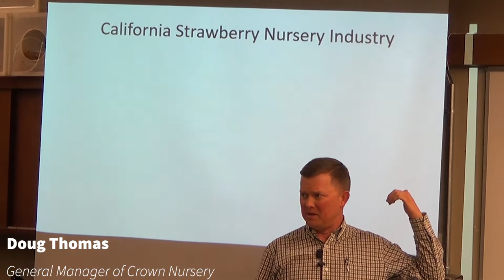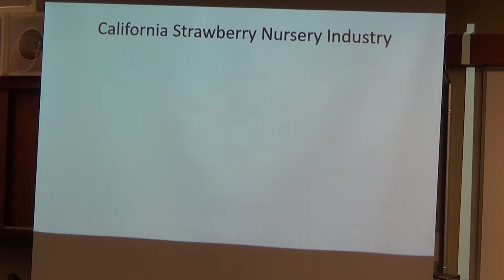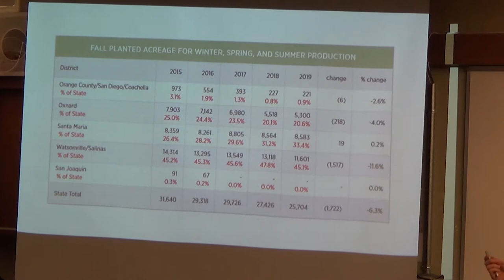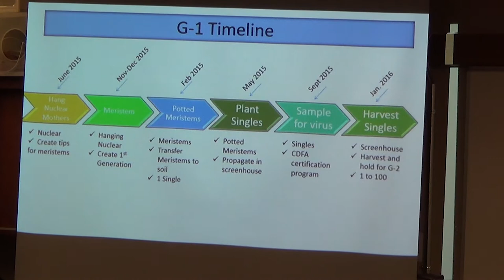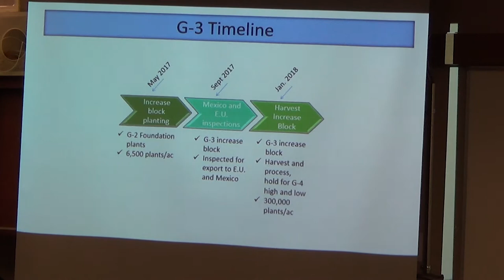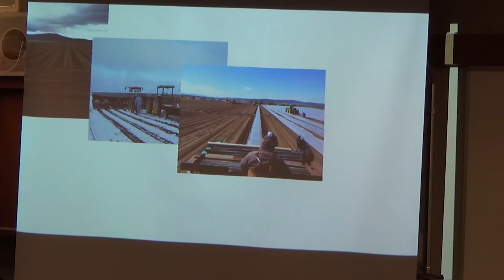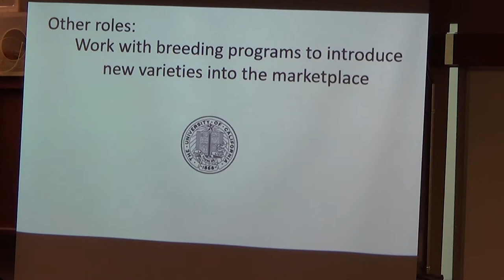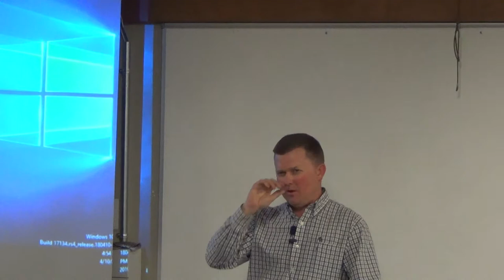Strawberry Plant Production in the Nursery, Doug Thomas, Crown Nursery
Cal Poly AEPS 400